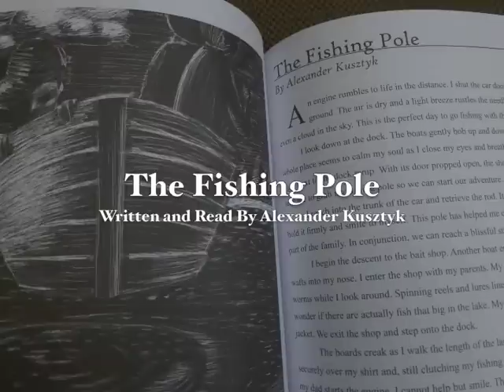The Fishing Pole - A Personal Essay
The Fishing Pole is a personal essay written and read by Alexander Kusztyk (Editor-In-Chief of 2013 WALL Literary Journal). The Fishing Pole was published in the award winning 2012 edition WALL Literary Journal printed by Saddleback Community College.

Piano music in the background is performed and composed by Alexander Kusztyk.